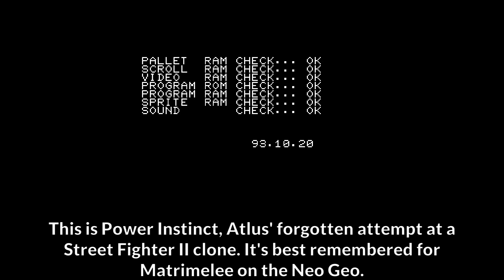Power Instinct 1: Annie Hamilton double air fireball tech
This is just a weird quirk of a somewhat obscure Street Fighter II clone that I was telling someone about on Discord. Annie Hamilton from Power Instinct 1 not only has an air fireball (predating Akuma by 1 year), but it doesn't even reset her double jump. I have never seen ANYONE online ever mention this tech, not even DragonCharlz/Team Best From Now with all the trash they used to review.